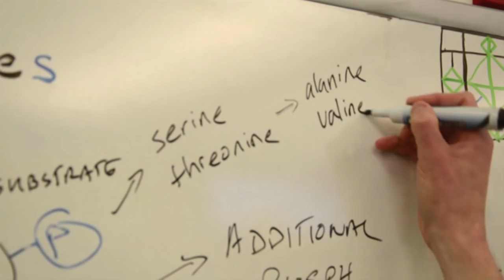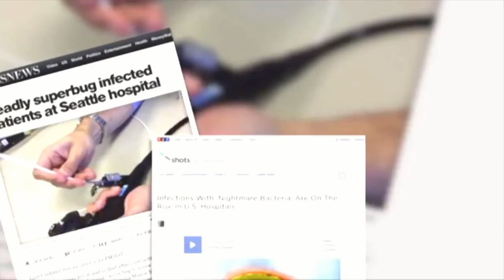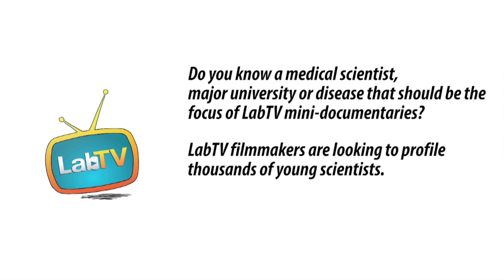Are You into Science? Watch Peera.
Meet Peera Hemarajata, a post-doc in the Humphries Lab at UCLA. Peera's research involves infectious diseases and contributes to finding new antibiotics to treat bacterial infections.